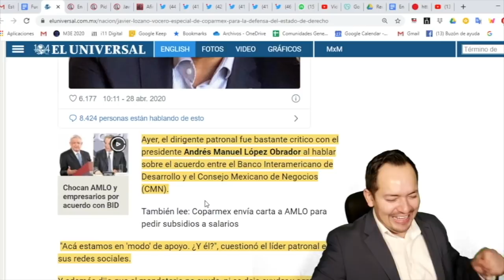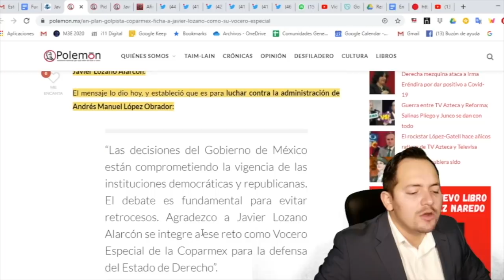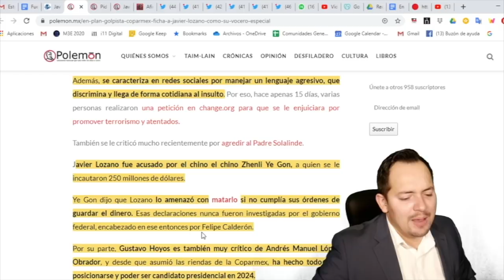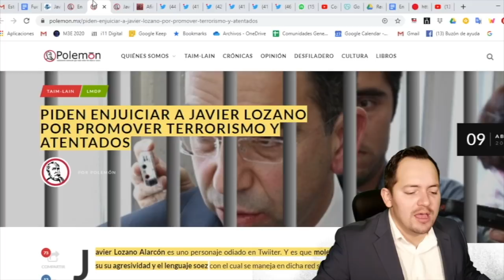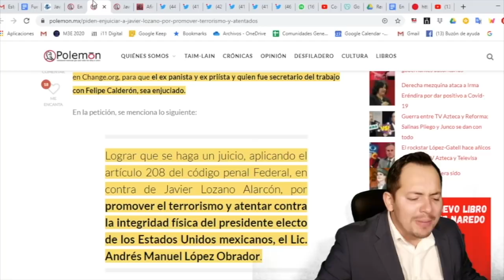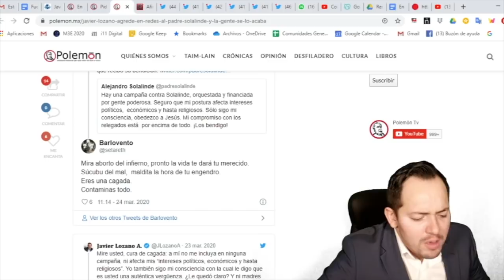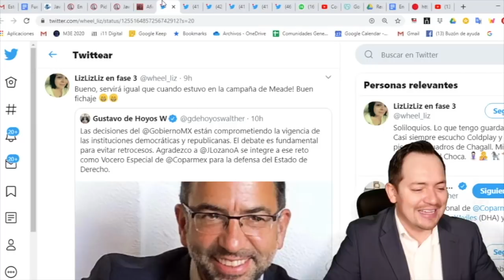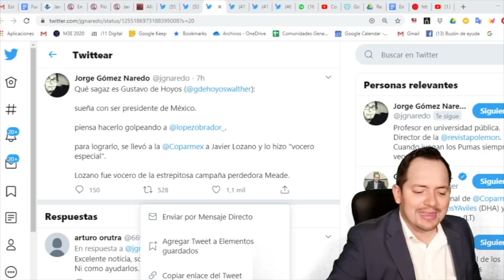Fuera Máscaras! Sella COPARMEX Pacto con Calderón con el nombramiento de Lozano